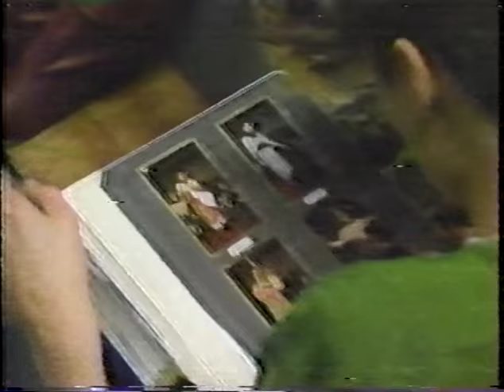AM Chicago "Punk Rockers"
AM Chicago Program from 1983. Hair stylist Mark Stein of Mark James Salon. My uncle! Also my grandma pops up in the audience as well. :)